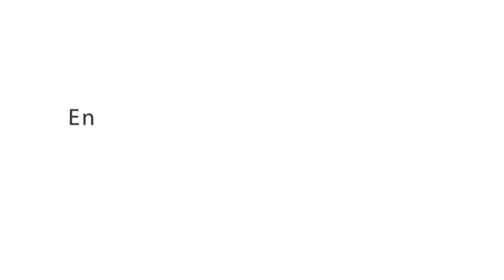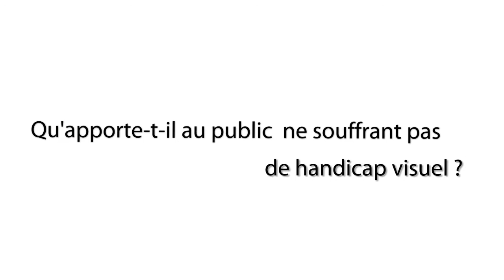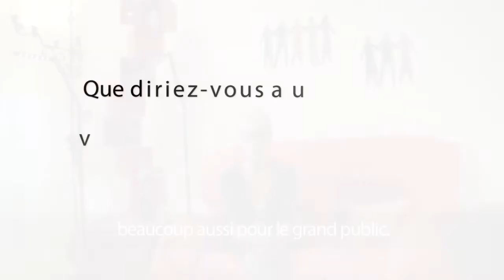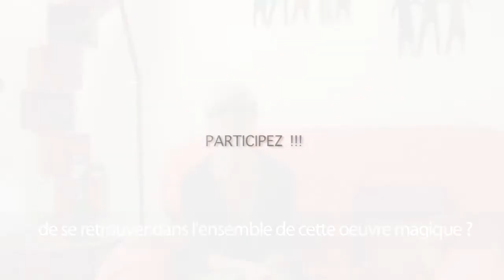Gisela Raeber - témoignage Légende d'Automne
Gisela Raeber,

Le Parc "Légende d'Automne" sera un lieu de rencontre et d'échange au coeur de Lausanne. Il sera situé à proximité de l'Hôpital ophtalmique Jules-Gonin et de la Fondation Asile des aveugles.